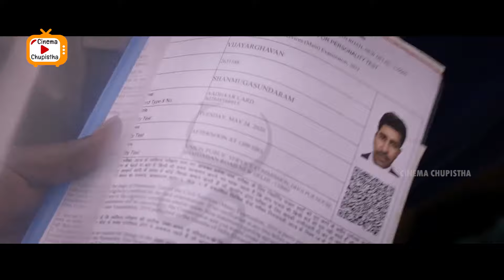Ramachandra Raju & Vijay Antony Movie Corporator Scene | Telugu Movies | Cinema Chupistha